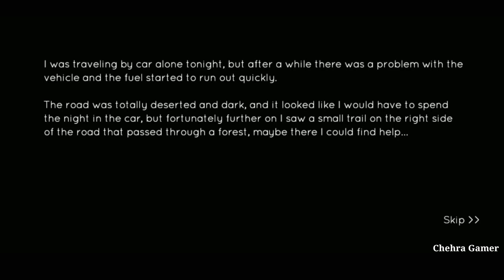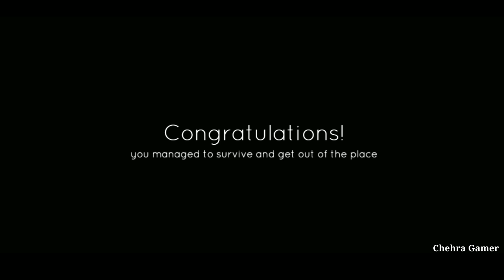The Dark Pursuer - Remote Field | Full Gameplay Hindi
The Dark Pursuer - Remote Field | Full Gameplay Hindi | New Update Version1.89 √

Hey Dosto,

What's New🎀

Fixed connection glitches in multiplayer mode.

Chehra Gamer